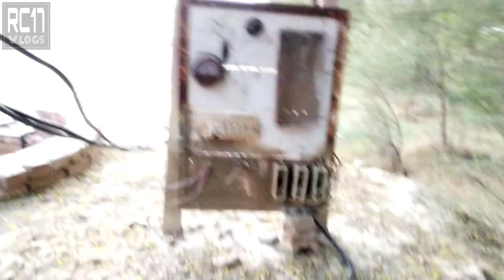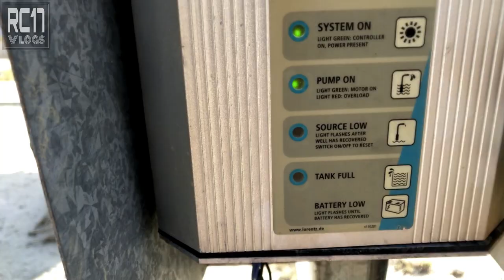How water came out from the Earth | Borwell Drilling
In this video i sowed all the process of pumping water out inside the earth using boreweel drilling technique.

* Vloging TRIPOD
* Tripod mobile mount
* FLO Mattress
* Bike mobile holder
* Bluetooth Speaker
* Selfie Stick
* Motule Chain Lube